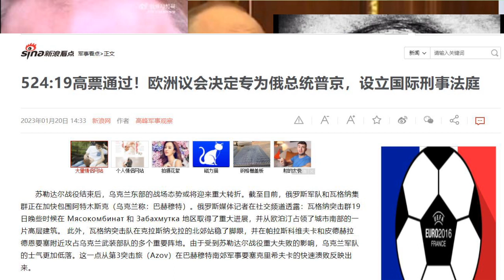52419高票通过！欧洲议会决定专为俄总统普京，设立国际刑事法庭